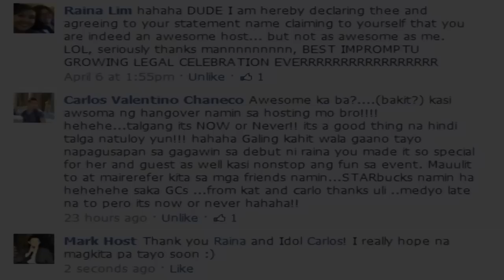Raina @ 18 Highlights hosted by MARK the AWESOME Host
An AWESOME Debutante plus an AWESOME HOST equals an AWESOME DEBUT!!!

See the highlights of Raina's 18 Debut.

Ideas and Games by Mark the Awesome Host :)

Comments of Raina and his brother at the end of the video.